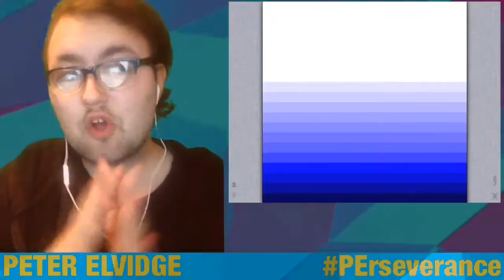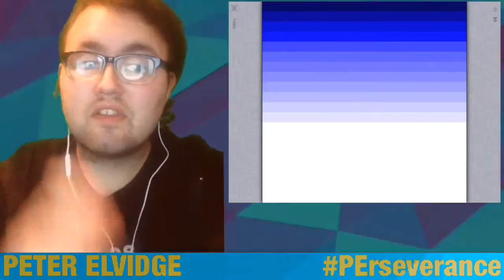PUZZLES AND PICTURES DAILY DOSE OF AWESOMENESS